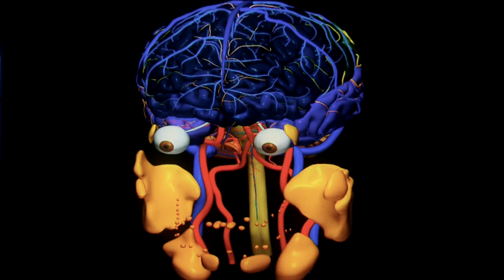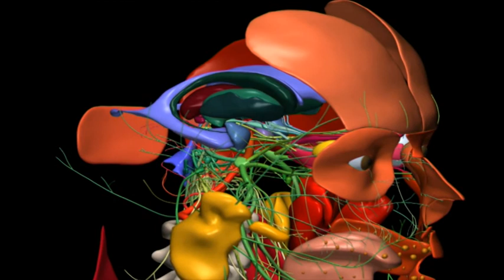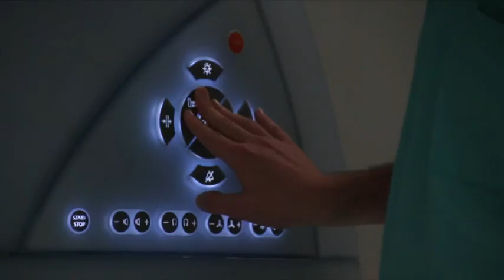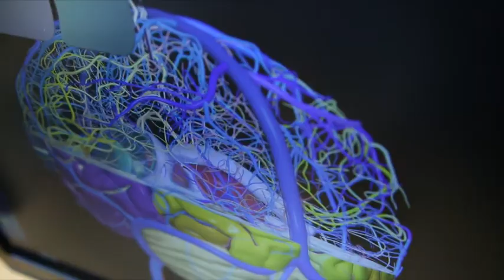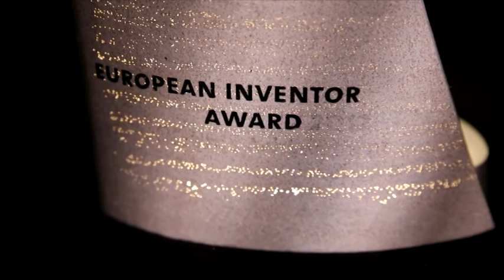Wieslaw Lucjan Nowinski - Neuro-imagerie 3D haute résolution